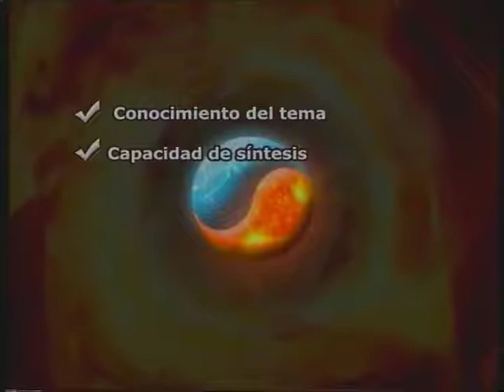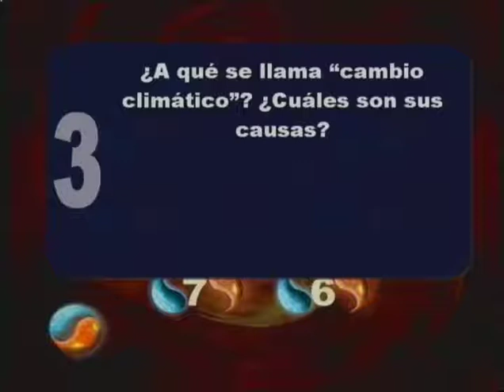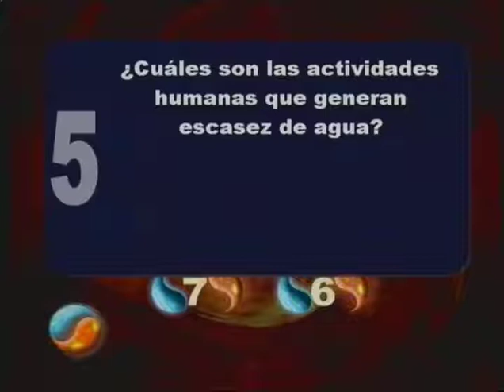18 de FEBRERO de 2012 - Elemento Vital - Bloque 2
Más información sobre el programa Elemento Vital podés encontrar o en su página de Facebook. Producción web por Asterisco Webs

2º Bloque: Se presentan los criterios de evaluación. Jorge inicia la 1ª ronda de preguntas (a todos los participantes).